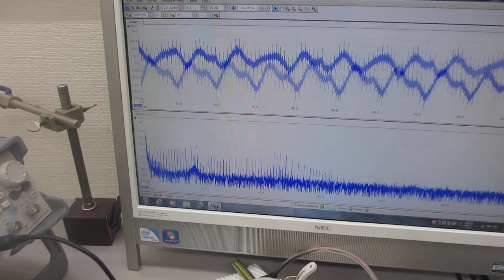メガヘルツの超音波発振による、表面検査実験（超音波システム研究所）